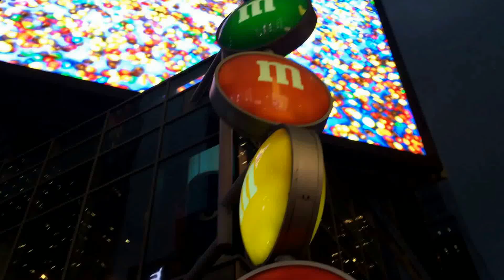19 de septiembre de 2017